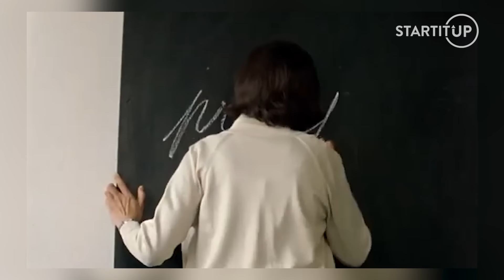Frayer Flexking: Klip s pornoherečkou ma stál 3 500 €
Do dnešnej časti relácie PO LOPATE prijal pozvanie raper Frayer Flexking. V rozhovore plnom netradičných a bizarných otázok sa dozvieš, aká je Andreasova najhoršia spomienka z väzenia, za ktorý videoklip zatiaľ zaplatil najviac peňazí a či preferuje sex pred zápasom, alebo po zápase.

Ak hľadáš zábavu a chceš sa pobaviť nad nevšednými otázkami, určite si neváhaj pozrieť najnovší diel PO LOPATE až do konca.